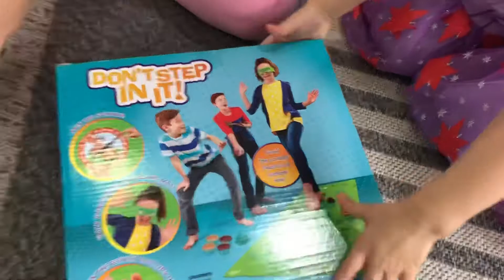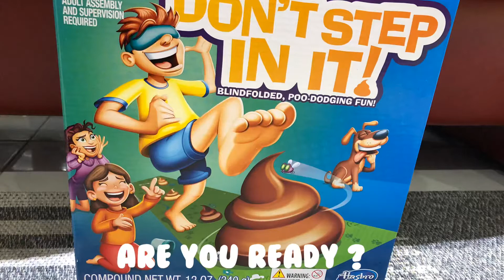Family game Don’t step in it !